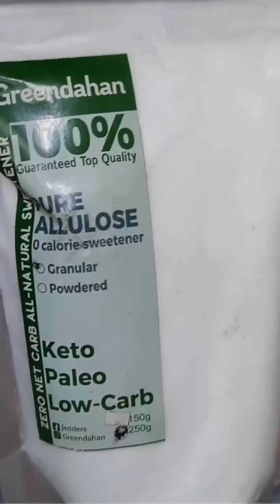Low carb Ube halaya bars